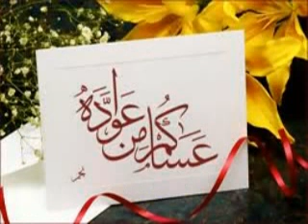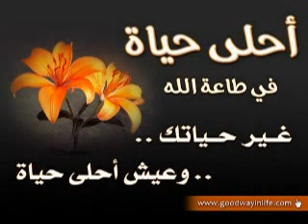ياعيد يا عيد@عساكم من عوادة@الخطيب جاب الله